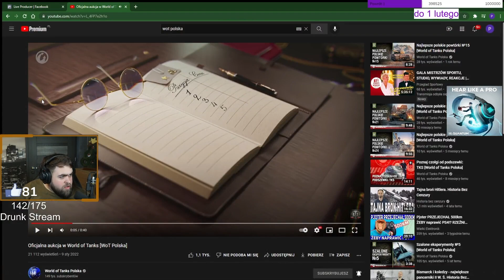PAWIAN ANALIZUJE FILM WG